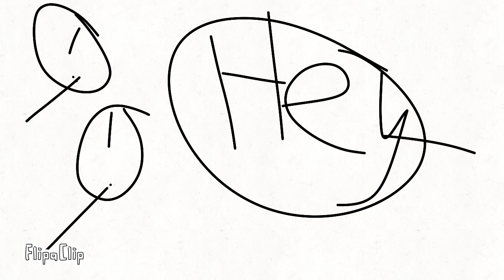Jaydens temple adventure celebration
Sorry the drawings are so bad because it was made on my mams phone